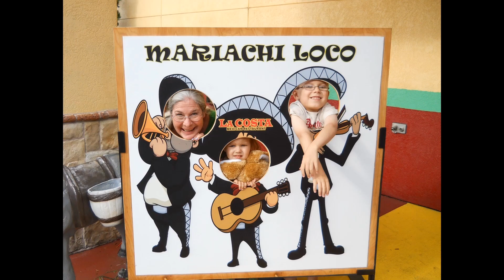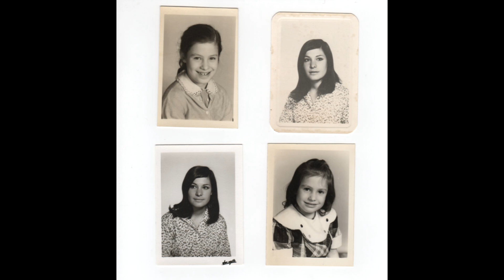Classic Browne Photo Gallery 2017 to 2019 Edition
Recovered photos from 2017 to 2019.